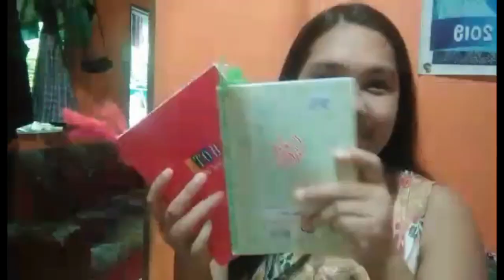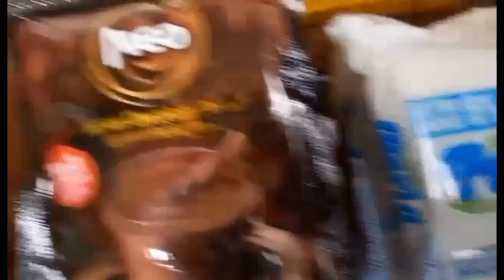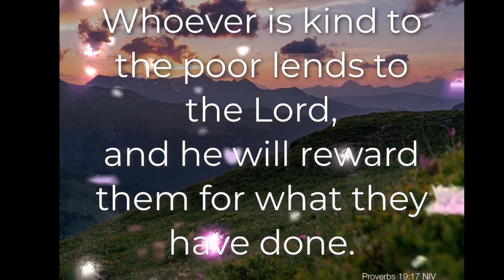PART2 outreachministry TWOMITESMINISTRY FOR DSUPPORTIVE VIEWERS ON MY YT